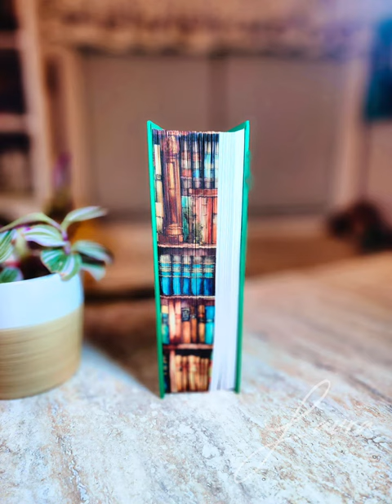Book Buddy feat. Laura